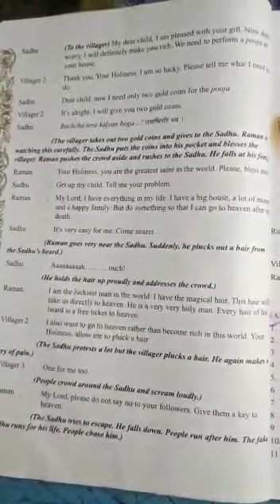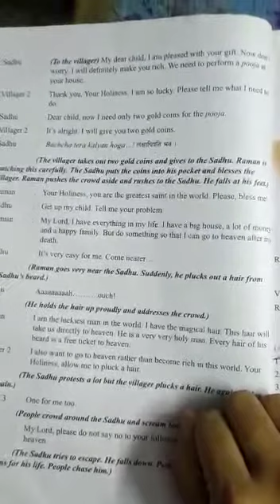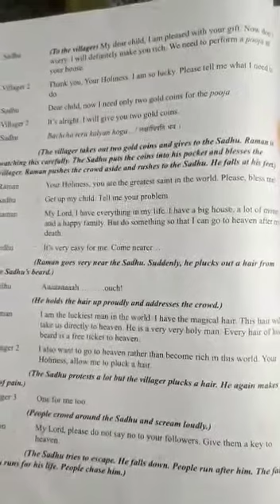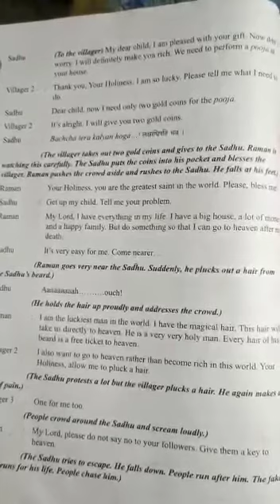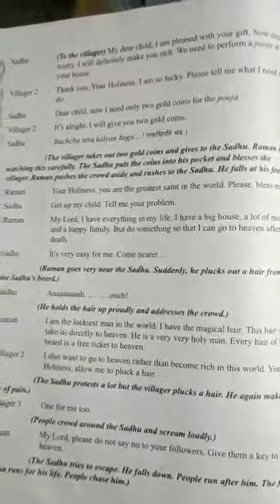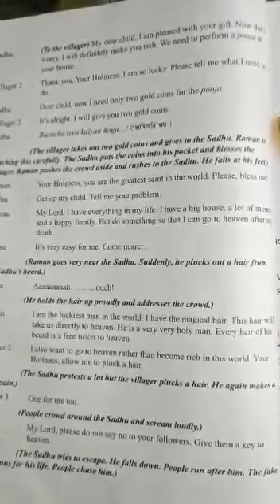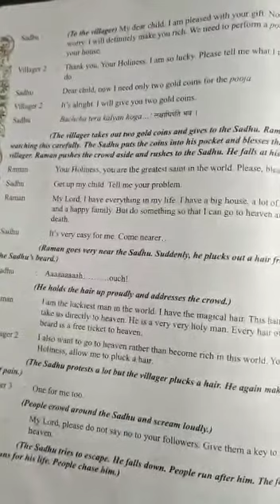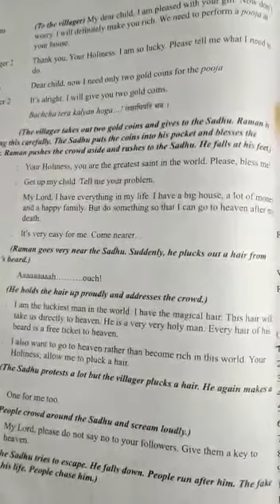STD-8 eng unit-1 part-6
Video from bhagvanbhaikakdiya3